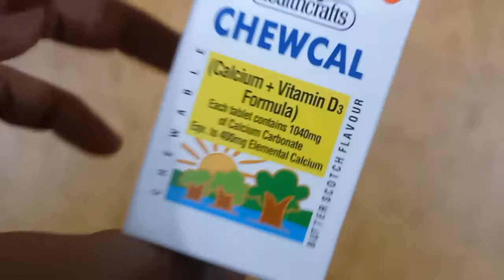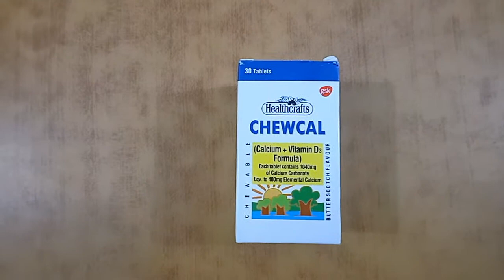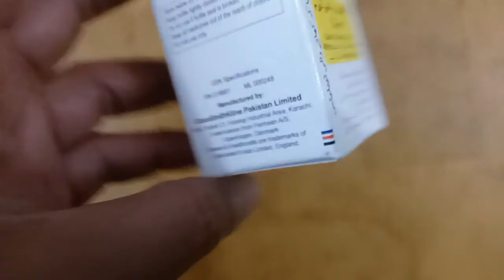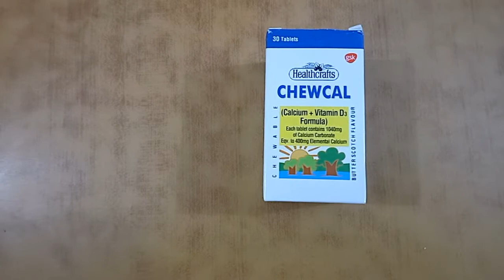Chewcal tablet uses in Urdu/Hindi, Calcium ki kami, vitamin-D3 ki kami,kamzoor haddion ka ilaj,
Chewcal Tablet uses